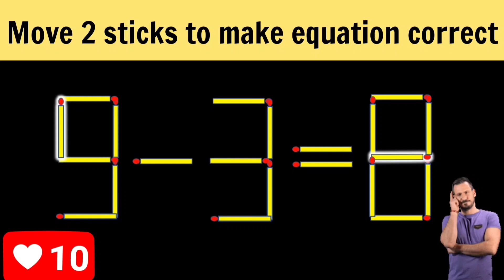Logic puzzle.Move 2 sticks to make equation correct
Hello everyone, I'm glad to welcome you to my channel, guess the puzzle! Simple, and perhaps for some, difficult puzzles of a mathematical and other nature will be presented here.Logic puzzle.Move 2 sticks to make equation correct